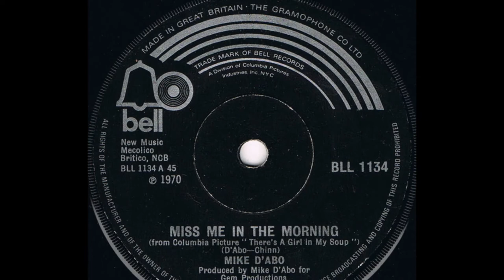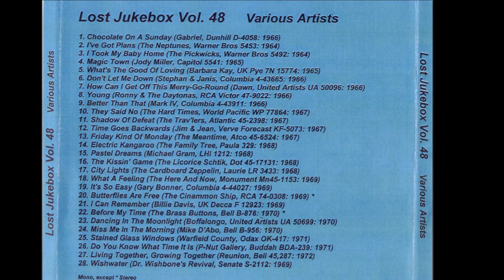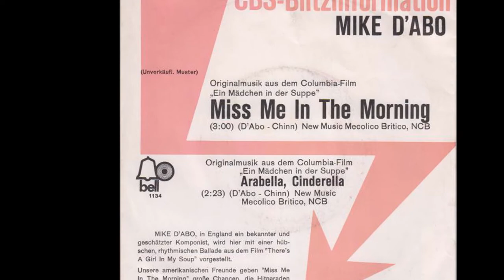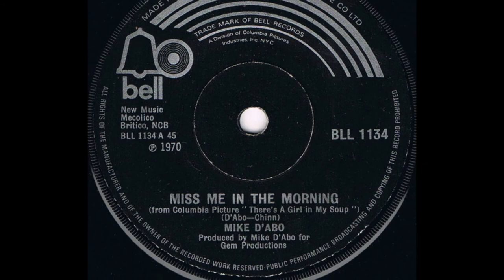Mike D'Abo - Miss Me In The Morning 1970 ((Stereo))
Mike D'Abo – Miss Me In The Morning / Arabella Cinderella
Label: Bell Records – B-956
Format: Vinyl, 7", 45 RPM, Single, Promo
Country: US
Released: 1970